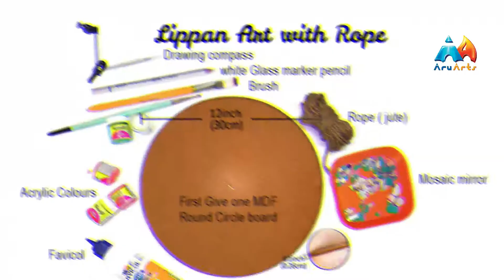How to make Wall Decor at Home using Jute Thread ? Lippan Art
If you are new here. I make art videos on various topics. my motto is to educate more and more people and teach them Art and Diy's.